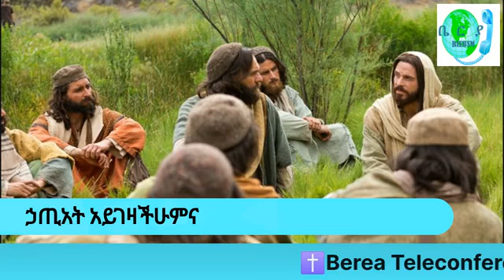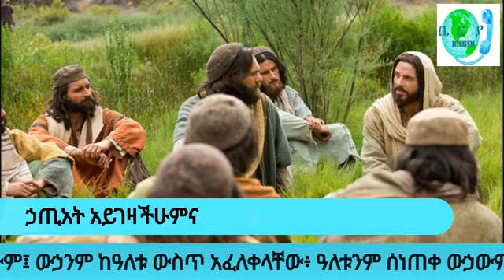28June2020 ኅጥያት አይገዛችሁምና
ላይክ ሱበ ሰከራይብ ቢያደረጉና ለሌላ ሰውም ቢያካፍሉ ራሰዎን ክመጥቀም አለፍው እኛን ያብረታቱናል ብዙ ነፍሳትንም ይደርሳሉ፡፡ ጥያቄ ወይም አስተያየት ቢተውልን ደግሞ የመማር ማስተማሩን ደርጃና የትምህርቱን ጥራት ለማሳደግ እጅግ ይረዳሉ